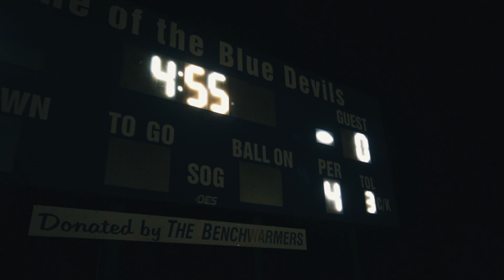Coginchaug Homecoming 2018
A film I made for JOURNALISM, got some lit football in there and some footage of the pep rally stoked how it came out, enjoy, more films coming soon...